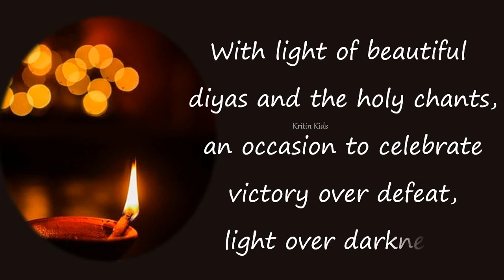Happy Diwali | Diwali Wishes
KRITIN KIDS, Kritin Kids, kritin kids